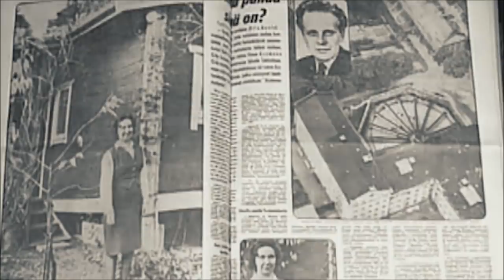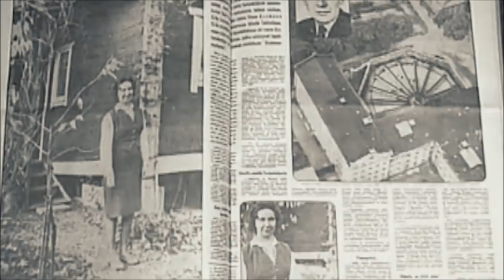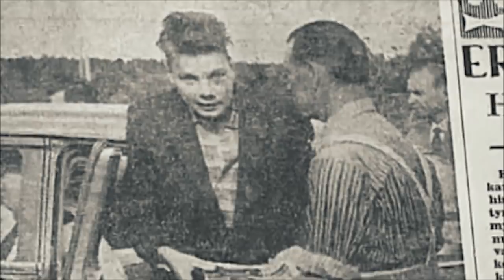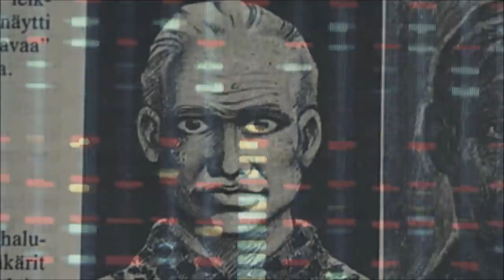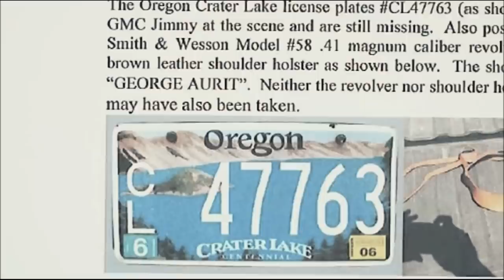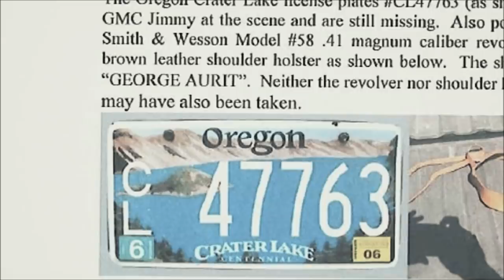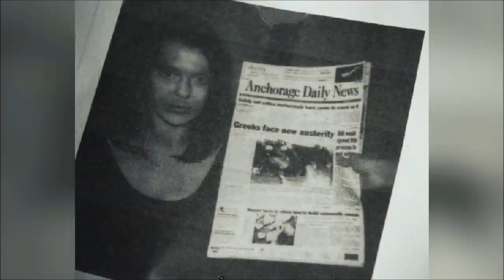3 Haunting Unsolved Camping Mysteries Part 2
Sometimes when people going into the woods to camp, they don't leave alive. These are three unsolved camping mysteries.

Note: This was is a re-upload from yesterday due to a problem with the video. We apologize for any problems this may have caused.

[0:14] Terry Bowers
[3:38] The Lake Bodom Murders
[11:33] Lisa Gurrieri and Brandon Rumbaugh